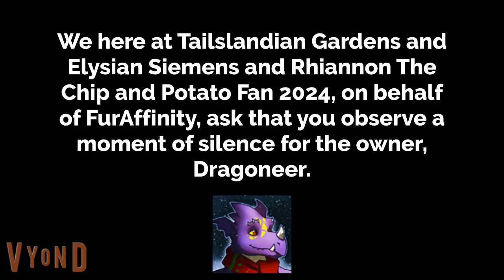Sad News To Everyone On FurAffinity: Dragoneer Has Passed Away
Very sad.

If you want to view the journal and comment on my video afterwards, go